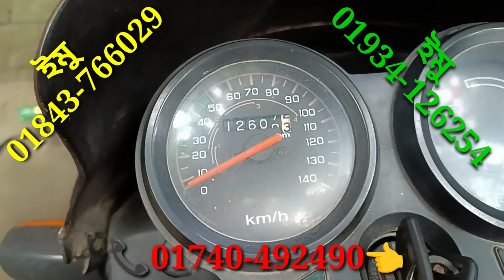হিরো হোন্ডা পিলাছ ১০০সিসি সিমিত সময় সীমিত কম দামে বিক্রি করা হবে আবুল মামা বাইক সেন্টার থেকে।